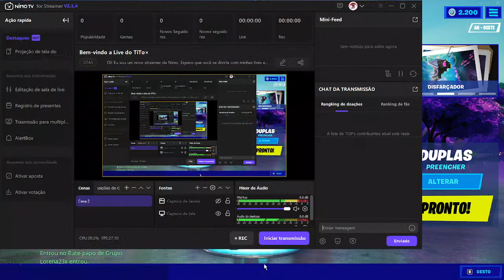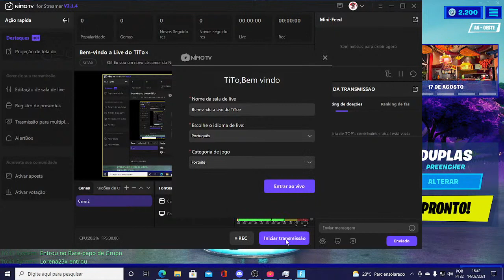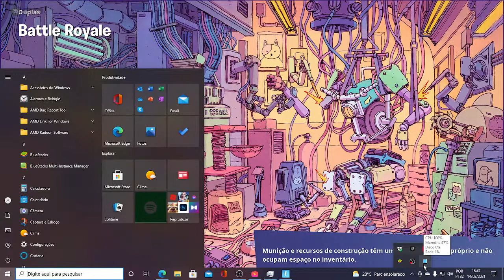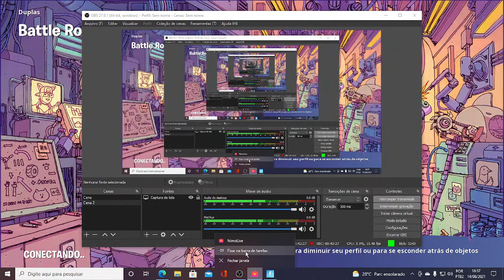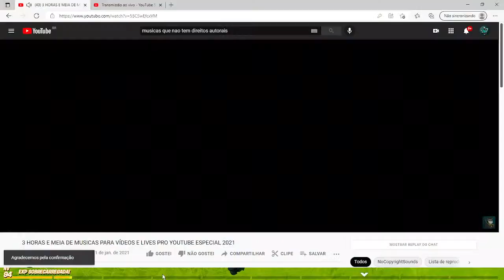Bem-vindo a Live do TiTo×